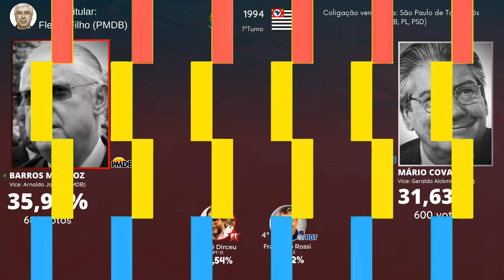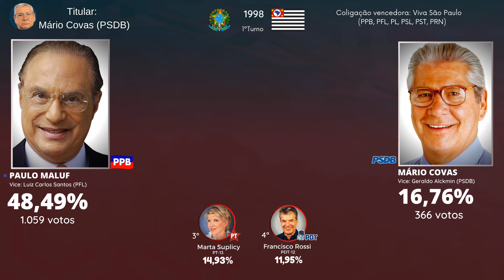Eleições para governador de São Paulo na Barra do Turvo (1982-2022)